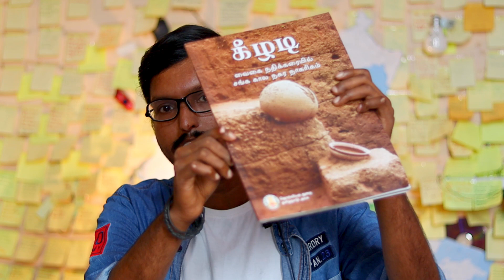கீழடியில் கிடைத்த மனித எலும்புகள் கூறும் அதிசய வரலாறு | Keezhadi 6th Excavation | Pradeep Kumar